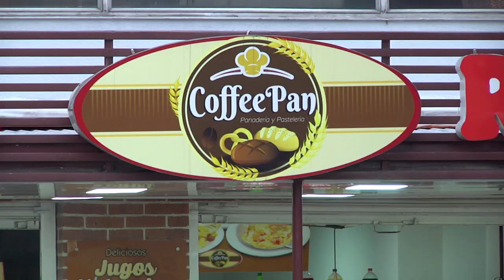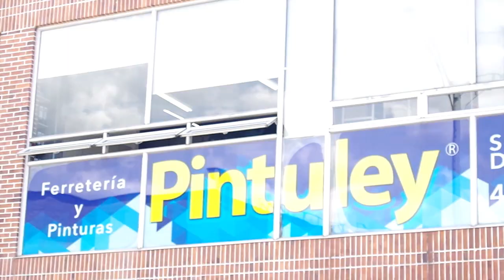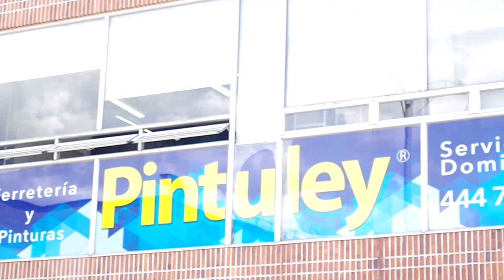06 TERTULIA COMUNAL 06 DE JUNIO DEL 2023